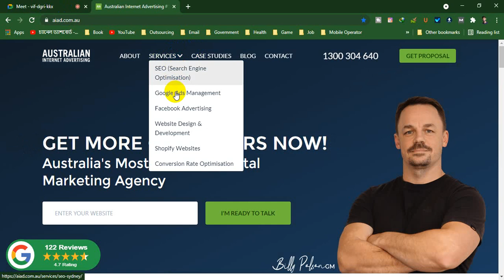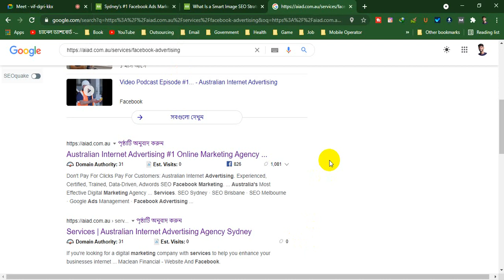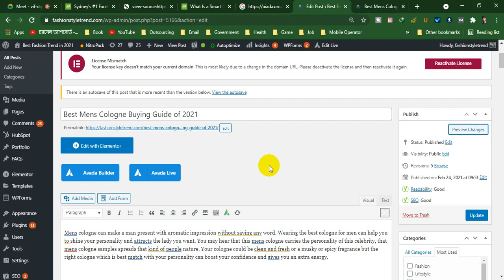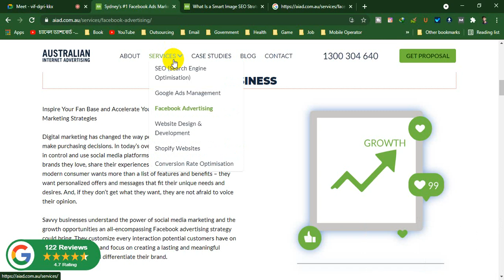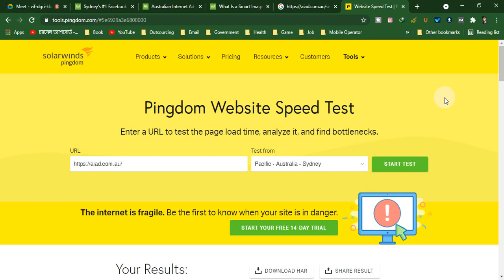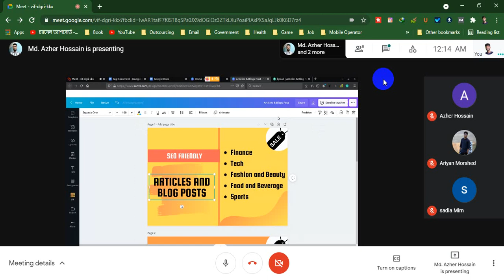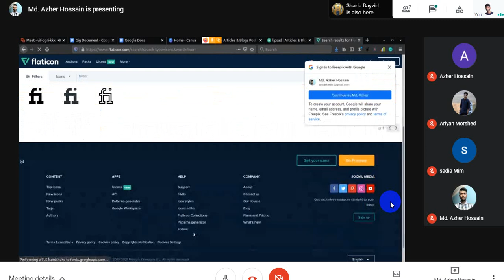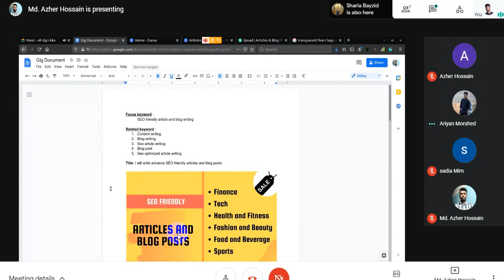#28 On Site SEO - Part 1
Class: #28
Topic: On Site SEO - Part 1

In this full course of Digital Marketing Tutorial for Beginners Bangla, we have discussed and learned all the aspects of Digital Marketing. It is a recorded version of a live class.

The course, conducted in collaboration with ACD NGO, is designed for beginners. But by completing the entire course, one can easily enter the marketplace as a skilled professional by building and developing his skills. And will also be able to grow his own business.